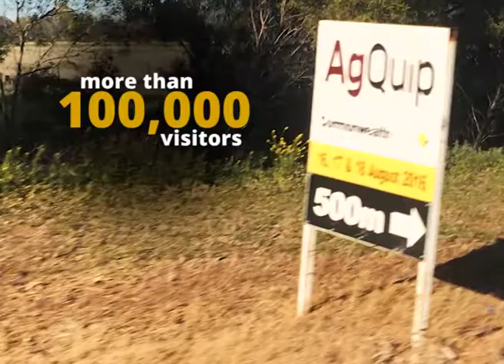AgQuip 2016 Wrap Up with JCB CEA & Wideland Ag & Construction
A fun little wrap up from the Wideland Ag & Construction stand at Australia's most attended field day.